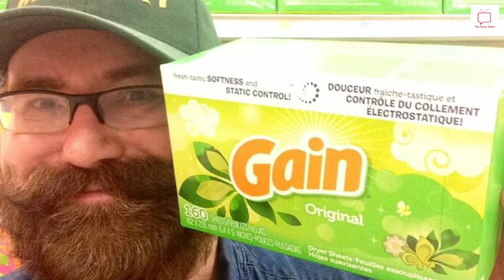If You Ever Find A Dryer Sheet In Your Mailbox, You Should Know The Important Reason It's There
👉The Story: You’ve opened up your mailbox to find something that appears to have blown in from the nearest laundromat: a single dryer sheet. Things then get really bizarre when after putting it in the trash, another one magically appears the very next day. So do you have a very clean prankster in your midst or is there another more rational explanation?
👉Our TOP Suggested Videos for You :

Fisherman Pulls This Up, But Now The Navy Is Demanding He Give It Back

Cat Won't Stop Staring at his Owner All Night, The Owner Check The Video And Realizes WHY!

She Lets Homeless Felon Work For A Day, 2 Weeks Later Gets Strange Phone Call

This Homeless Guy Got An Incredible Makeover – And It Changed His Life In An Unexpected Way!

The Tent House ? Crippling Living Costs With The Ruiz!

Strange Death Story - Woman comes back from death after she was buried in avalanche

20 Pairs Of A-List Celebrity Pals That Have Actually Been Best Friends Since Childhood